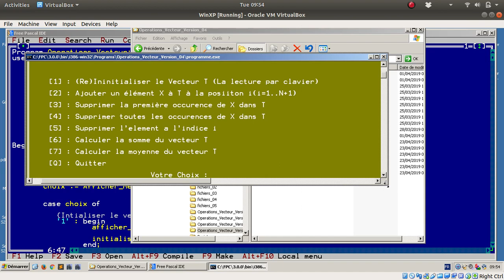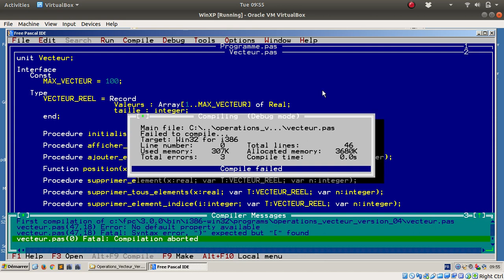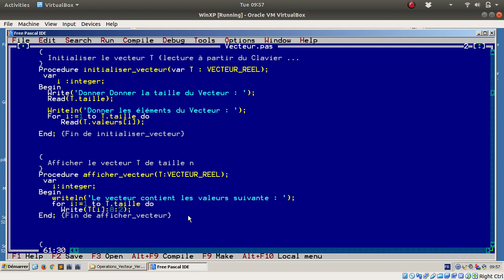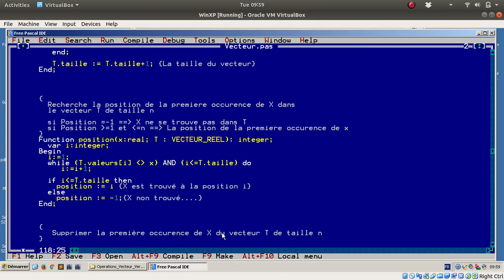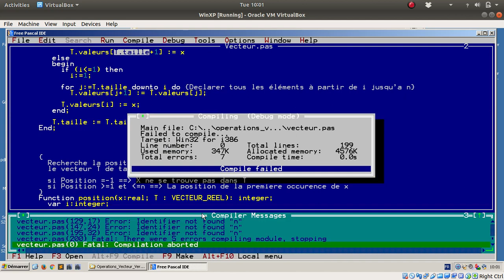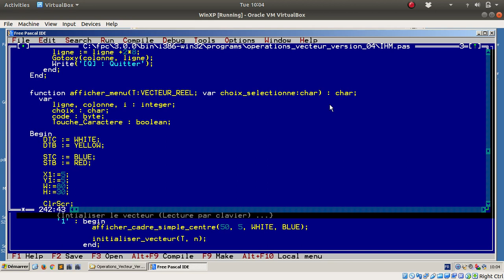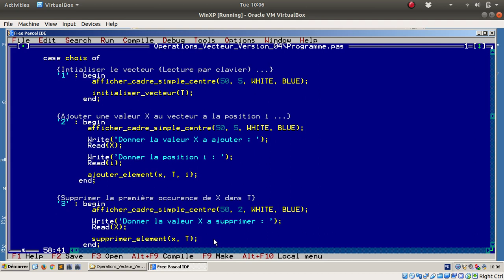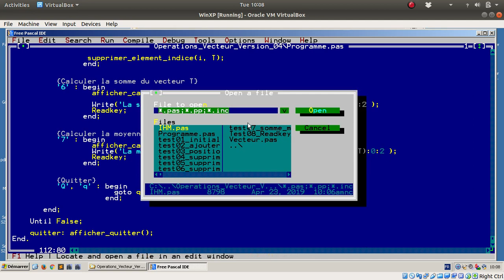Comment créer une Application avec une IHM en Mode Text ? Free PASCAL (Version 04)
- Vecteur sous forme d'un enregistrement
- Enlever un paramètre formel pour les fonctions/procédures qui utilise le vecteur
- Une modification au niveau de la structure de données affecte tous le code Source

Pour la vidéos : Procédures du CRT (Free PASCAL) - Code ASCII pour les Interfaces Mode Text :

Thanks.